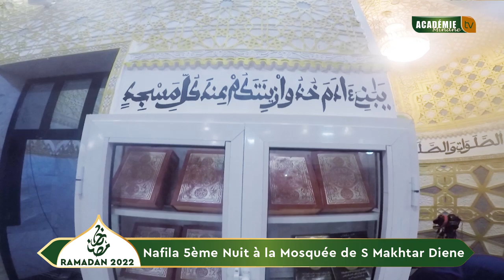Ndeysane: Nafila 5ème Nuit à la Mosquée de S Makhtar Diene Touba Ramadan 1443H 2022